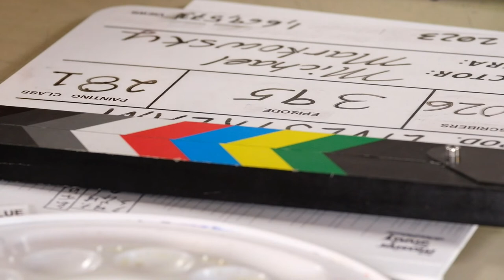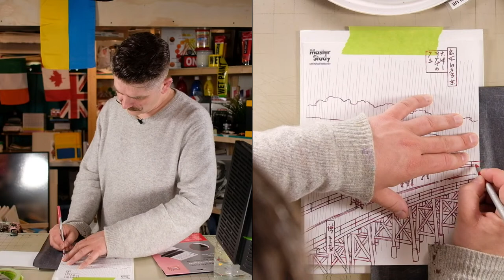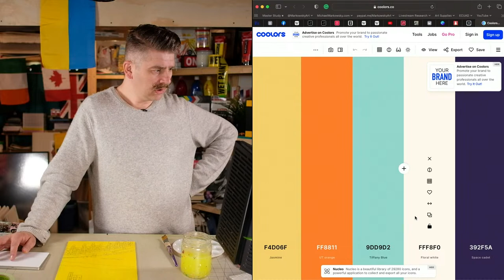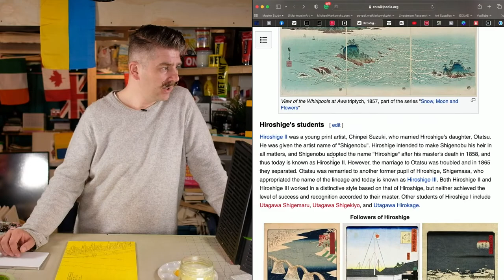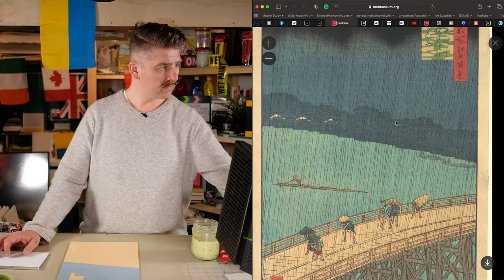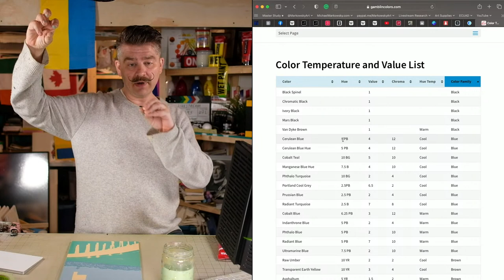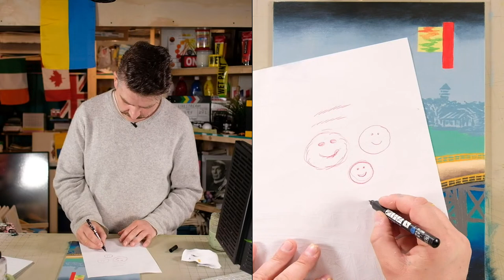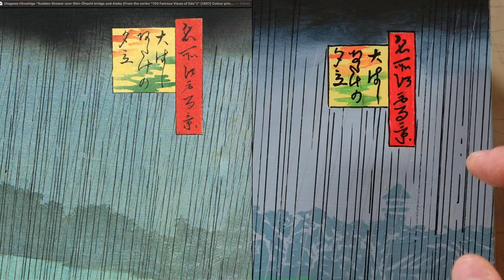Paint Utagawa Hiroshige's "Sudden Shower..." (1857)! – Master Study – Easy Intro to Acrylic Painting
SUGGESTED SUPPLIES

CARBON PAPER to transfer outline drawings onto canvas:

0:00:00 Video Begins
0:02:49 Introduction
0:07:14 Image Transfer
0:21:51 Drawing VS. Sketching
0:30:00 Imprimatura
0:38:25 Coolors.co
0:42:53 Artist Biography
1:15:45 Under Painting
1:31:34 Background Pass 1
2:39:55 Colour Temperature List
3:31:53 Foreground Pass 1
5:58:20 Foreground Pass 2
7:27:30 Finishing Touches
7:38:01 How I Clean-Up
7:39:32 Side-By-Side Comparison